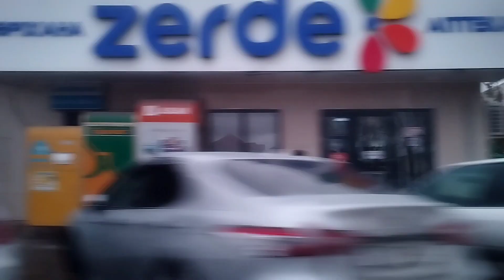Қазақша влог. Мама, кроссовки алып бересіз ба?😱😱😱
Сәлеметсіз бе? Каналыма қош келдіңіз. Видеода қазақша влог. Алғашқы влог . Тіркеліп, коммент жазып қолдап кетіңіз.